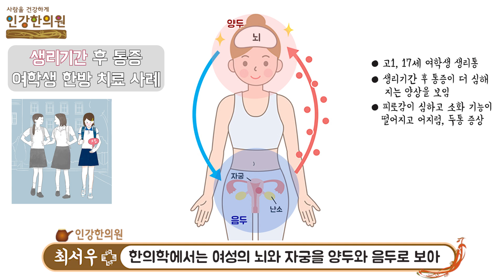생리기간 끝난 후에도 계속되는 생리통 원인과 이를 해결하는 한방치료 원리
안녕하세요. '사람을 더 건강하게' 인강한의원 최서우 원장입니다.
많은 여성질환 환자 분들을 보다보면 종종 다른 양상의 생리통을 접할 때가 있는데, 생리가 끝나고도 2~3일에서 1주일까지 통증이 지속되는 생리통도 그중 하나입니다.
임상 경험상 성인보다 여학생에게 생리 후에 통증이 더 심한 생리통이 자주 나타났는데, 이는 성장기라는 특징 및 대한민국의 사회적 특징과 연관됩니다.
오늘 영상에서는 생리가 끝나고도 통증이 사라지지 않고 계속되는 원인과 유독 여학생들에게 그런 증상이 많이 발생하는 이유에 대해 설명드리겠습니다.
영상을 보시고 궁금하신 부분은 댓글이나 이메일 주시면 답변 드리도록 하겠습니다.
감사합니다.

카카오채널 : 인강한의원 or ingangmedi